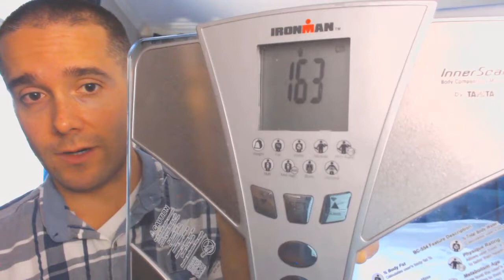How Often Should I Step on the Scale- WEIGHING YOURSELF WITH AN EATING DISORDER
How often should I step on the scale. How to check your weight

This video will give you some good weight loss tips, weight loss advice on how to lose weight.

This is important even if you don't have an eating disorder, don't have disordered eating habits, and don't need eating disorder recovery. It's for anyone trying to lose weight and live a healthy life.

If you want to know how to weigh yourself or when to weigh yourself or how often to weigh yourself, then watch this.

Is weighing yourself everyday healthy? Maybe. Watch the video. I'll also show you how to weight yourself accurately.

Kevin

RESOURCES

Need help with YouTube SEO, Etsy, FBA, Camtasia, graphic design, or online course creation? Hit up Auret and Jewel: